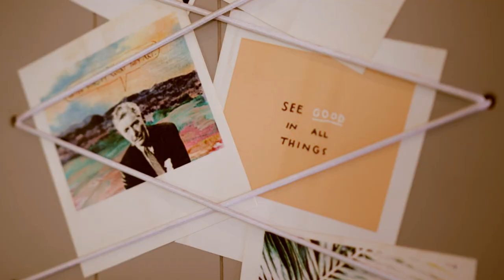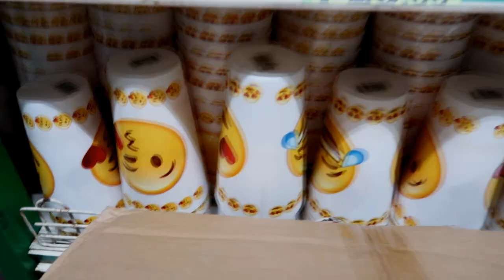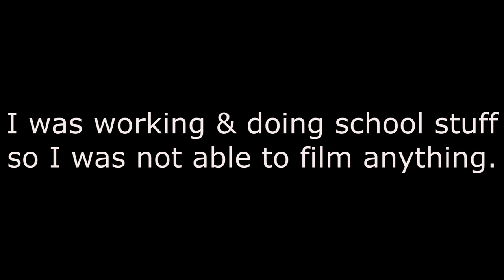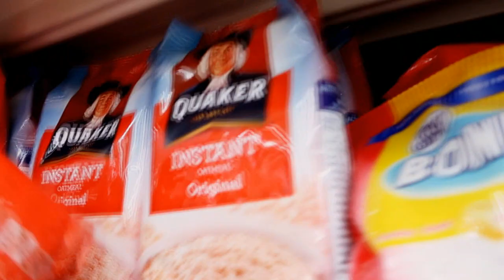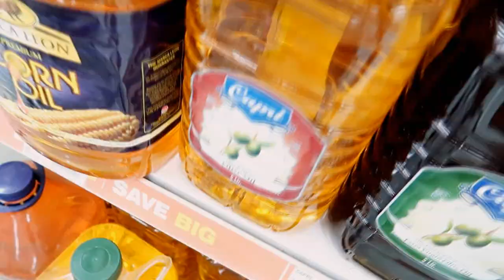Vlogmas day 4- 5- 6 Divisoria Christmas Decor Shopping & New Lip Shades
Just a compilation of everything that happened. Lol.
My Favorite Hair Growth Oils-

My  Hair Mask Recommends-

My Organic Shampoo & Conditioner Recommends-